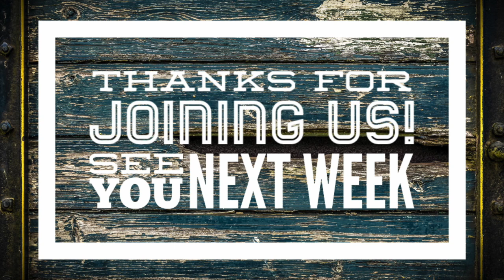**8/13/2020 Thursdays in The Word** | Bethesda Ministry Ky | Sermon